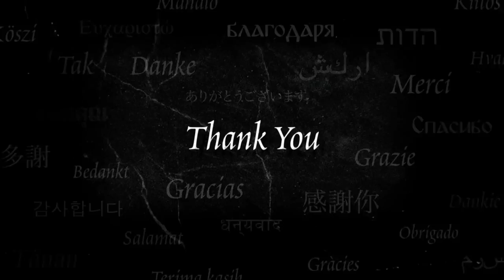A Celebration of Harry Potter 2016 Opening Night Event Live Stream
See all the film stars, on stage together, and get introduced to all the incredible guests who will be a part of this weekend’s activities.

Expected guests include actors Rupert Grint, Matthew Lewis, Bonnie Wright, Evanna Lynch, and Katie Leung, along with Eddie Newquist (Harry Potter: The Exhibition) and Henriette Stuart-Reckling (Pottermore).